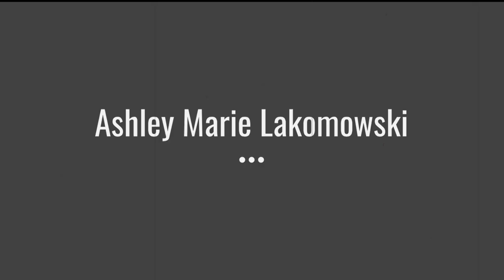New Talents of FBB | WOMEN PUSHING THEIR BICEPS TO THE LIMIT